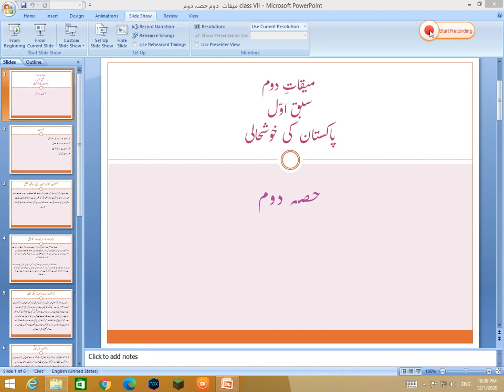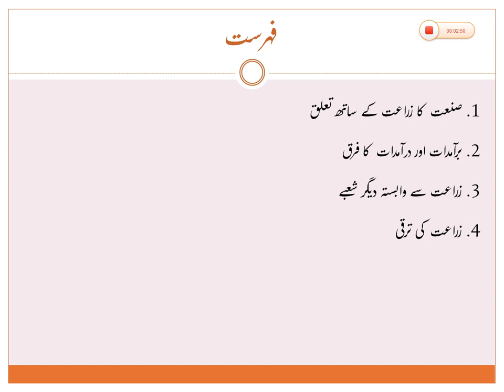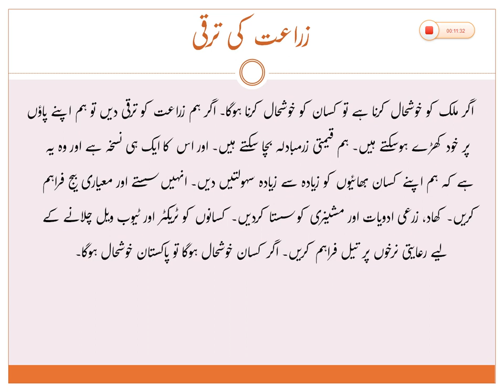Part 2 Chapter 1 Class VII 2nd term 2020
Online Recorded Classes Session 2020-21
Gulistan Shah Abdul Latif Boys Secondary School Karachi, Pakistan